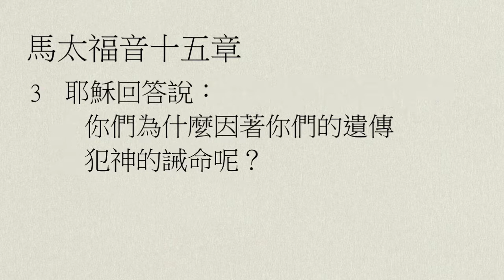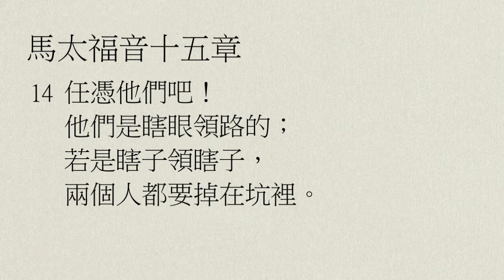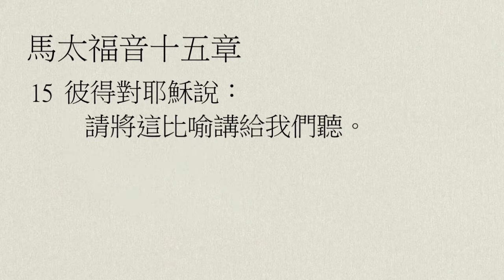【中壢教會】每日靈修 - 吳富仁牧師 - 3/24 - 馬太福音15章1～20節